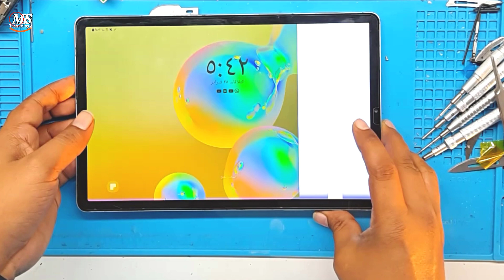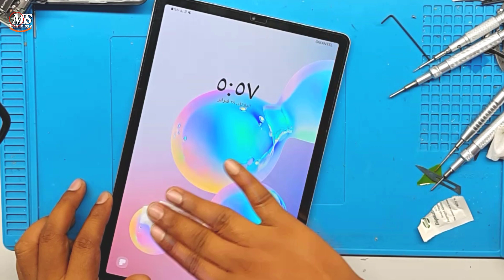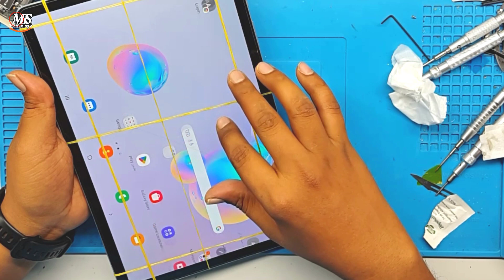How To Fix Vertical Lines On Samsung Galaxy Tab S6 || Galaxy Tab S6 LCD Inside Vertical Lines Fixed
Are you experiencing vertical lines on the LCD of your Samsung Tab S6? This can be frustrating and can make it difficult to use your device. In this video, we will show you how to solve this problem and get your Samsung Tab S6 back to normal.

First, we will identify the possible causes of the issue, which include physical damage, software issues, or a faulty display panel. Then, we will guide you through the steps to diagnose and fix the problem, including resetting the device, updating the software, and checking the hardware components.

Finally, we will share some tips on how to prevent this problem from happening again in the future.

Don't let vertical lines on your Samsung Tab S6 LCD spoil your user experience. Follow the steps in this video to resolve the issue and get your device functioning as good as new.
For Important More Updates--
📌 My Shop Location,
Suq Al Seeb, S. Of Oman-

For Facebook --
📌 Follow On Facebook For
Important More Updates--
📌 Follow On Facebook Page For
Important More Updates--
📌 Follow On Twitter For
Important More Updates--
📌 Follow On Instagram For
Important More Updates--